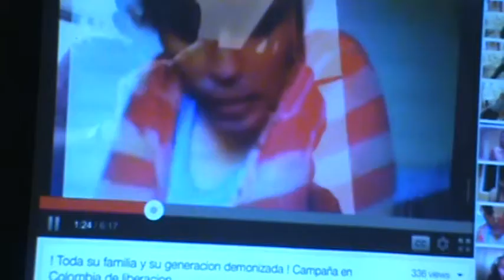M2U01128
SKYPE: ROGERNESTOR2003

JESUCRISTO VINO A LIBERTAR A LOS CAUTIVOS:
19 A predicar el año agradable del Señor